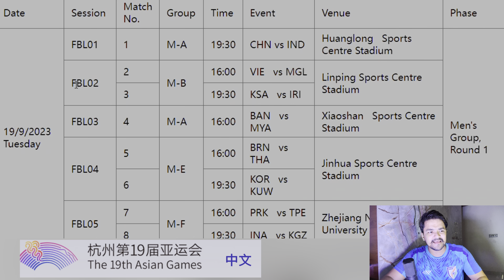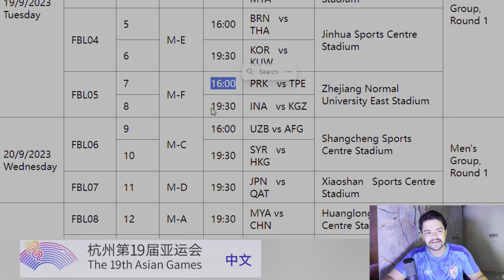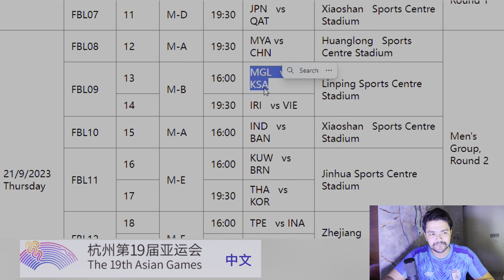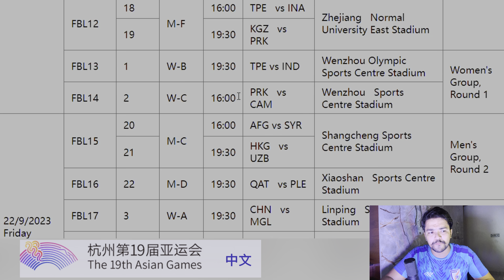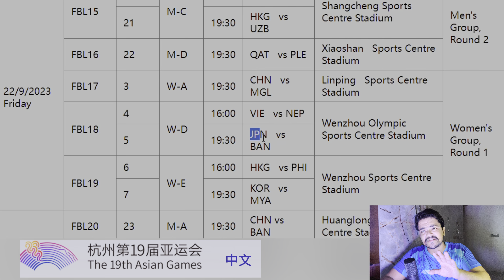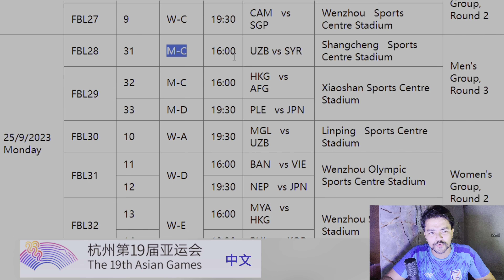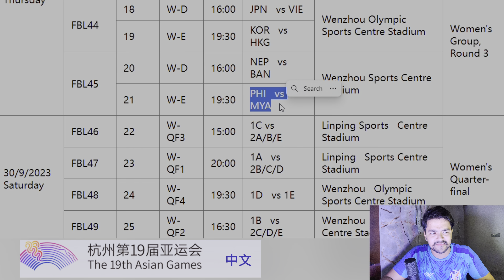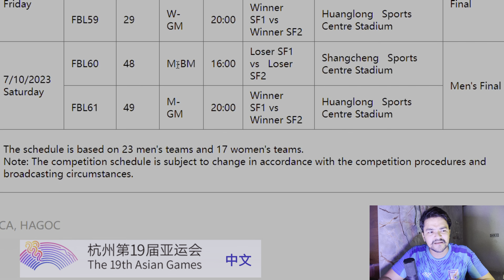Asian Games 2023: Football Full Schedule | जानिए Football का पूरा Schedule | Group stage to Final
Asian Games 2023: Football Full Schedule | जानिए Football का Full Schedule | Qualification to Final